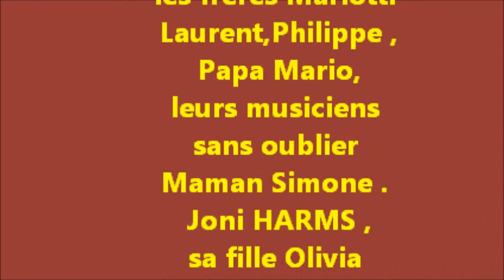Saintes 23 novembre 2019 joni ,olivia harms & mariotti brothers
final joni harms olivia harms et les mariotti brothers lors de la 13 ième journée country à saintes (17)